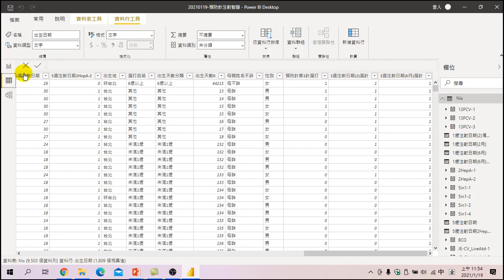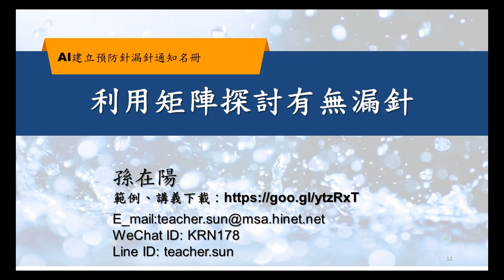利用POWERBI利用矩陣探討有無漏針